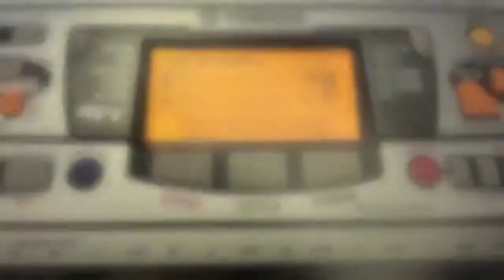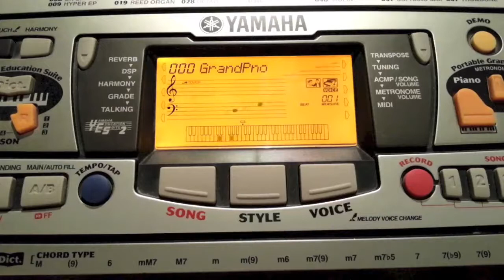Yamaha PSR 280 - Playing a dance song I made via MIDI | Stereo Ninja Music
Click "Show more" to view the full description

My Yamaha PSR 280 keyboard playing a song that I made.  The song itself was created on a computer which controlled the keyboard via midi.

Like my Desann in Space video, I configured my music software to output the piano and lead synth parts on midi channel 1, so you can see the notes displayed on the keyboard's screen.

No external effects were used, so all effects you hear in this recording (i.e. reverb) are from the keyboard's built in Digital Sound Processor (DSP)

Update.  I've given this track a new name; Lava Pit :)

If you have a question about the keyboard used in this video, please check out my keyboard FAQ page by clicking